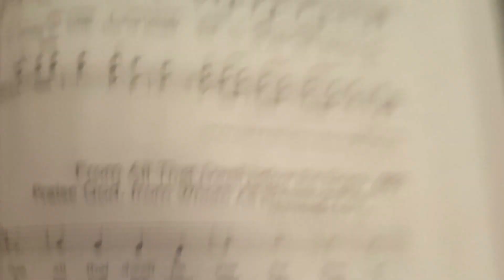Emmanuel Catholic Church 2016 (From All that Dwell below the Skies)